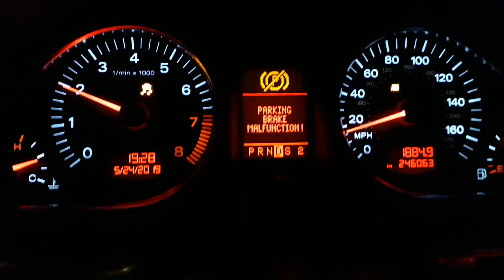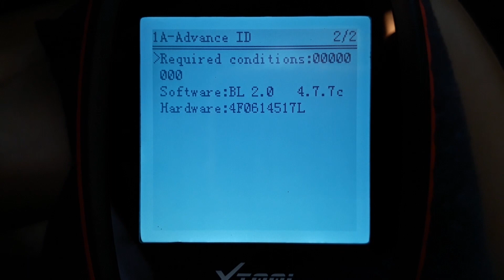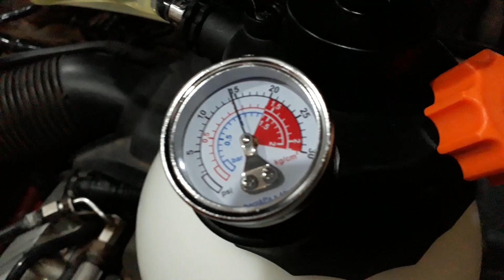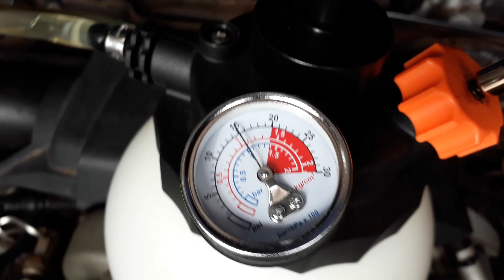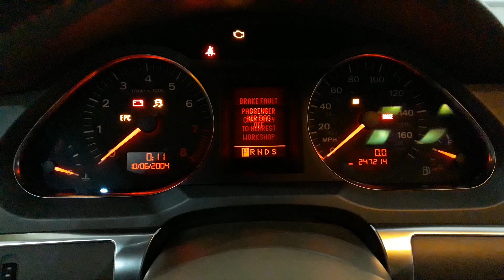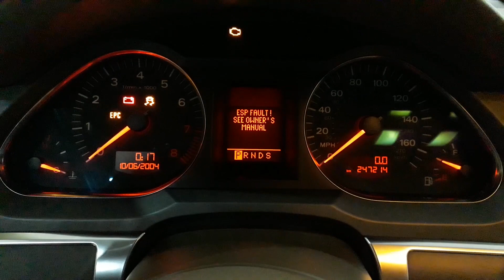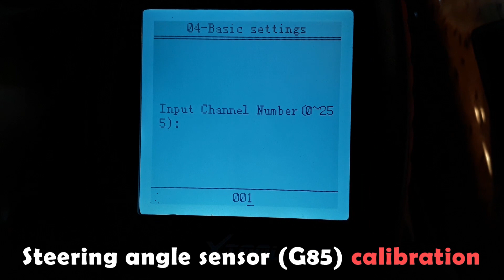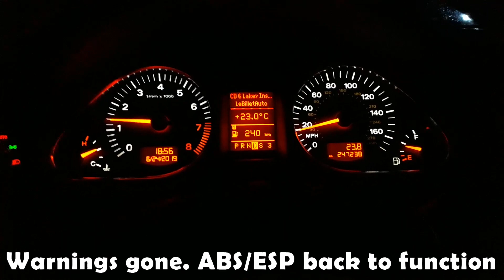Audi A6 3.2 - ABS ESP Unit Replacement and Coding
Shortcuts:
00:00 - Showing symptoms
00:30 - Showing replacement parts and tools
02:00 - Scanning for fault codes, activating system function test, saving module coding value
04:30 - Pulling driver's seat to the back, disconnecting battery
06:00 - Moving coolant reservoir out of the way
06:30 - Cleaning ABS unit
07:00 - Topping off brake fluid, depressing brake pedal halfway and blocking it from moving, releasing pressure on driver's sides
11:45 - Removing defective ABS unit
17:55 - Installing rebuilt ABS unit
22:20 - Releasing brake pedal
23:05 - Bleeding braking system, topping off brake fluid
35:23 - Installing back coolant reservoir, connecting battery
36:50 - Coding new ABS module, calibrating steering angle sensor, clearing fault codes
49:00 - Setting date and time
50:50 - Going for a test drive
52:13 - ABS back to function, enjoying drive

Tip: After disconnecting the bigger lines with the 13 mm wrench, pull them out and gently lift them up. This will give easier access to the 11 mm wrench while unscrewing the smaller lines. Do the same thing while installing back the lines. Start with the smaller lines, pulling up the bigger lines then finish with the bigger lines ;)